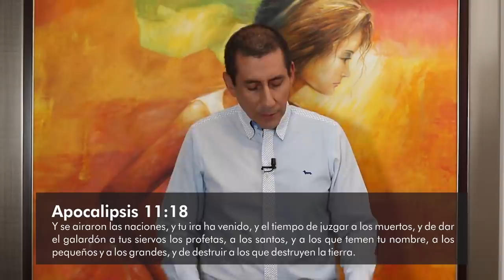Guardar la tierra - Jueves 05 Noviembre - Teoterapia y Meditación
TeoterapiayMeditación es la mejor manera de iniciar la mañana, nos permitirá meditar durante todo el día en un mensaje inspirador.
Dirige Jimmy Chamorro, Director Mundial de la ICT.